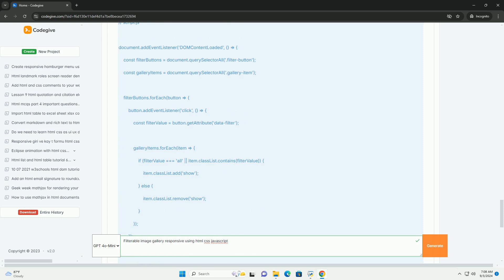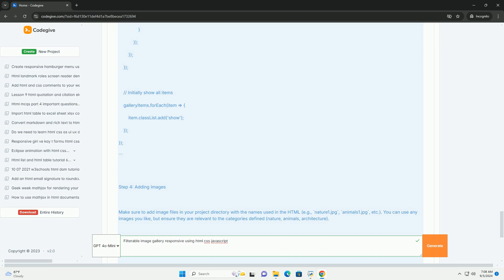Filterable image gallery responsive using html css javascript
a filterable image gallery is a dynamic web component that allows users to view and categorize images based on specific criteria, such as tags or categories. using html, css, and javascript, developers can create a responsive gallery that adapts to various screen sizes, ensuring an optimal viewing experience across devices.

the html structure typically includes a grid layout for images, with accompanying filter buttons or dropdowns that enable users to select categories. css is utilized for styling, ensuring that images are visually appealing and that the layout is responsive. media queries can be employed to adjust the layout for different screen sizes. javascript handles the interactive functionality, allowing users to filter the images in real-time without needing to reload the page. this combination of technologies results in an engaging and user-friendly gallery that enhances the overall user experience on a website, making it easier to explore visual content.

python css selector selenium
python css parser
python css colors
python cssselect
python css library

python css parser
python css colors
python cssselect
python css library
python css gui
python css selector
python cssutils
python css minifier
python css
python gallery-dl
python gallery histogram
python gallery downloader
python gallery
python dash gallery
python image gallery
python gallery matplotlib
python seaborn gallery